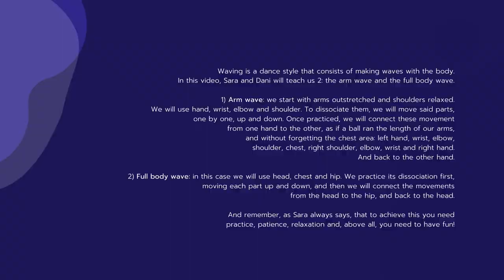Tutorial Danza Urbana 1 con Sara Zarco. Capacit-Arte. Comunidad Valenciana